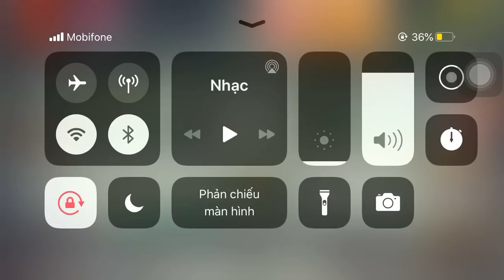ALL ANIMALS vs The Buddy | Kick The Buddy